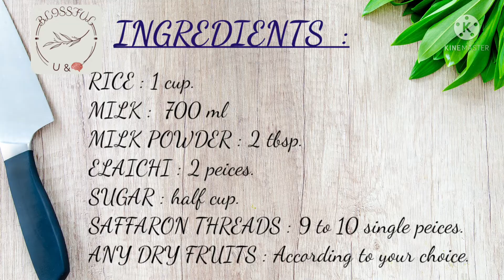Rice Kheer Recipe |चावल की खीर बनाने का नया बहुत और सिंपल तरीका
Hi Friends,
Here Sharing with you a very simple technique of making rice kheer in which you can prepare kheer just in 15 minutes.
Please do try it and share your valuable comments with us in comment section box.

For more fantastic recipes, check some more recipes specified below or you can visit to our channel.